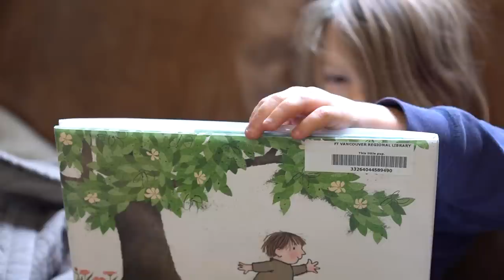Naming Our New Puppies!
On this episode of the Adventure Agents, we give our two new beagle puppies their names. We also help them through several challenges so that they can earn their adventure agent names AND badges!